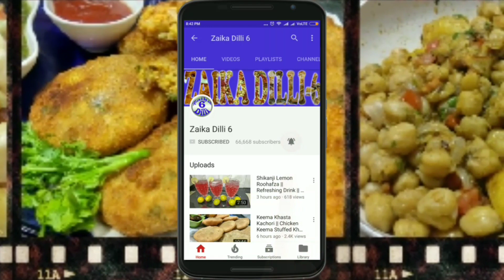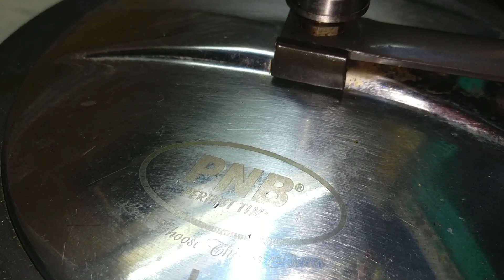Khade Masalo se 5 min m banae Aloo Baigan ki Sabzi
Ingredients-
egg plant(baigan) 1/2 kg
potato(aloo) 300gm
turmeric powder(haldi) 1/4 tsp
dried red chilli(sukhi lal mirch) 8
coriander seeds(sabut dhania) 1/4 tsp
asafoteda(heeng) 2 pinch
cumin seeds(zeera)1/4 tsp
chopped garlic cloves(kati hui lehsun ke jawe) 4
small sliced onion(kati hui pyaz) 1
chopped tomatoes(kate hue tamatar) 3
mustard oil(sarso ka tail) 50 ml